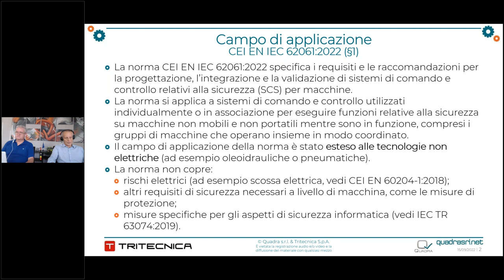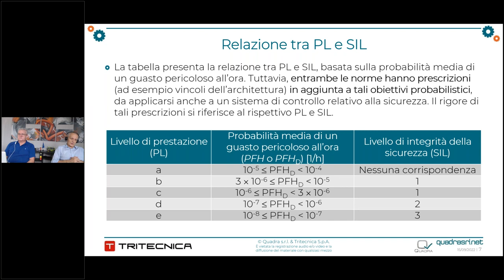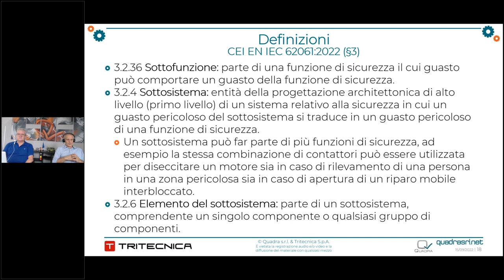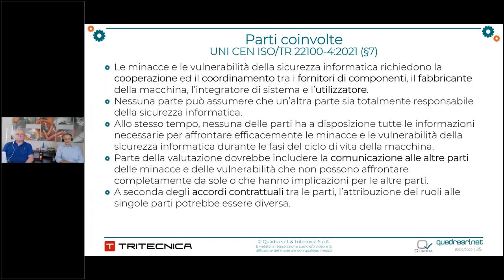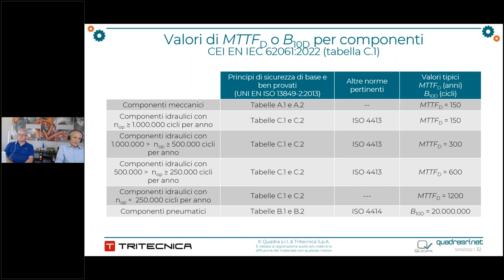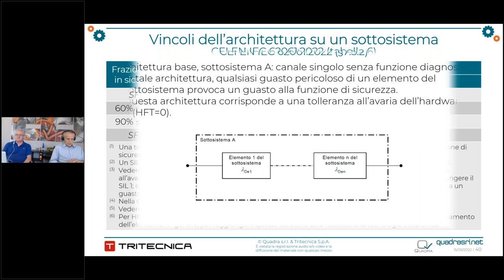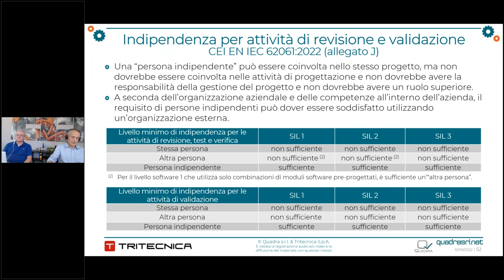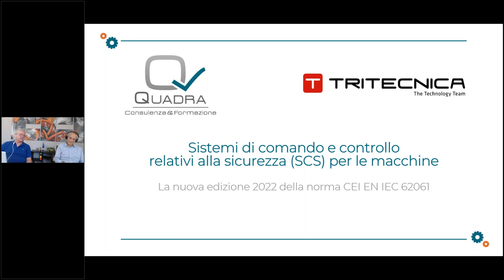Webinar “La nuova edizione 2022 della norma CEI EN IEC 62061 “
Questo webinar  di settembre 2022 con Tritecnica S.p.A. riguarda l'edizione 2022 della norma CEI EN IEC 62061 sui sistemi di controllo relativi alla sicurezza (SCS) per le macchine

Infatti è stata recentemente pubblicata la seconda edizione della norma IEC 62061, recepita in Italia come CEI EN IEC 62061:2022. La nuova edizione della norma ha introdotto numerose novità ed ha esteso il campo di applicazione alle tecnologie non elettriche (ad esempio oleoidrauliche o pneumatiche).

Questa norma può venire utilizzata per la progettazione, l’integrazione e la validazione di sistemi di comando e controllo relativi alla sicurezza (SCS) per macchine, in alternativa alla norma UNI EN ISO 13849-1:2016.

Sempre più norme di tipo C relative a specifiche tipologie di macchine contengono requisiti per le funzioni di sicurezza sia in termini di PL che di SIL, quindi è facoltà del fabbricante decidere quale norma utilizzare per stimare il livello di affidabilità raggiunto dai sistemi di comando e controllo relativi alla sicurezza.

WEBINAR “La nuova edizione 2022 della norma CEI EN IEC 62061 sui sistemi di controllo relativi alla sicurezza (SCS) per le macchine”
15 settembre 2022

Le novità della norma CEI EN IEC 62061:2022
Campo di applicazione
Specifica dei requisiti di sicurezza
Assegnazione del SIL richiesto
Sottosistemi e architetture base
Aspetti di sicurezza informatica (security)
Prove periodiche
Frazione di guasto in sicurezza (SFF)
Valutazione del PFH
Indipendenza per attività di revisione e validazione

Ing. Ernesto Cappelletti - Quadra S.r.l.

Sergio Bacco – Tritecnica S.p.A.